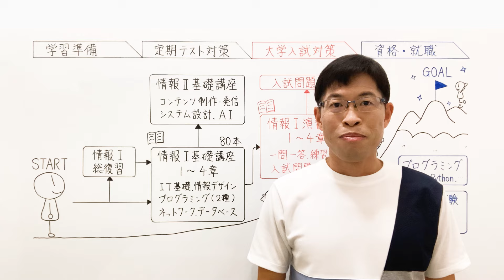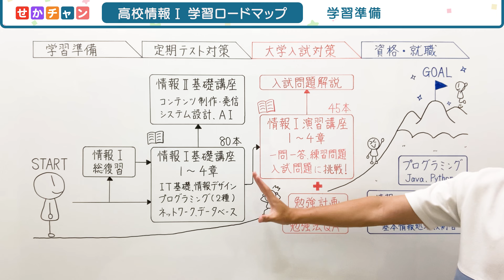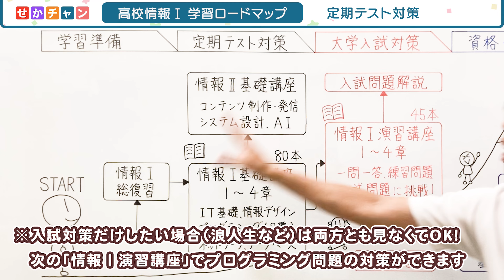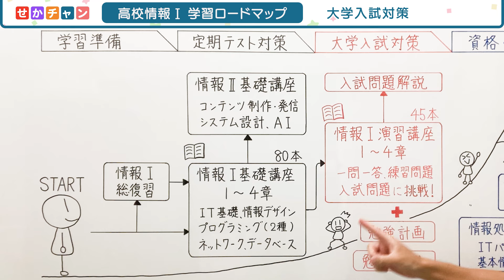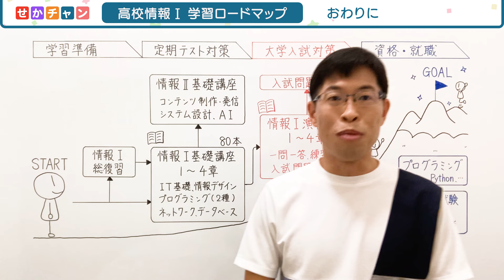【完全攻略】日本一講師による高校情報I講座～志望校合格、さらにその先へ～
せかチャンの動画を見れば、初めての人でも楽しく、分かりやすく、そして最短で高校情報Ⅰをマスターできます🎉
教科書レベルの基礎から大学入試/共通テスト対策、そして資格取得・就職への学習ロードマップをまとめました！

⭐楽しく無料でITを学ぼう！そんな想いで動画を作ってます😁

👀動画内で紹介した講座・動画はこちら！

▼【徹底解説】情報I 共通テスト試作問題(2022年11月)にみる傾向と対策

💡チャプター
00:00 今回のテーマ
01:05 学習準備
01:41 定期テスト対策
02:38 大学入試対策
03:53 資格取得や就職対策
04:17 最後のメッセージ

🎵音源提供
DOVA-SYNDROME